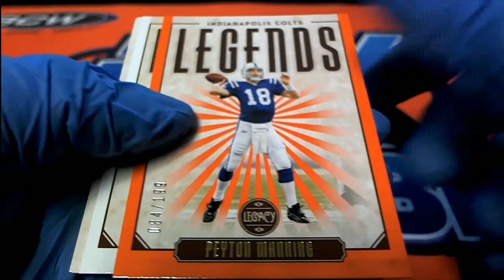2020 Panini Legacy Football ID 20LEGACYFB184